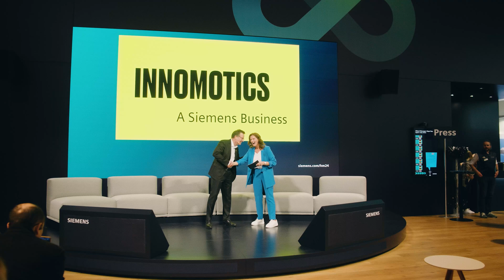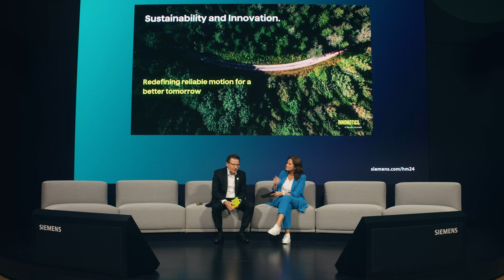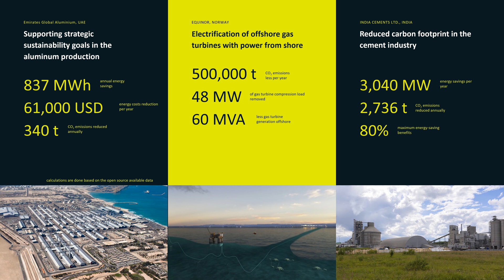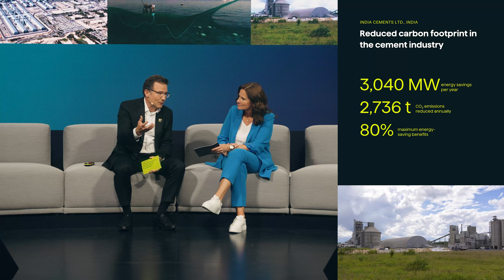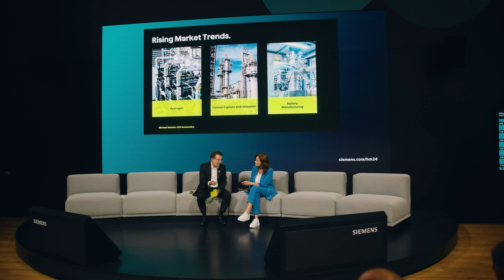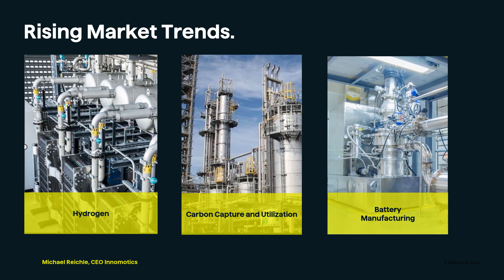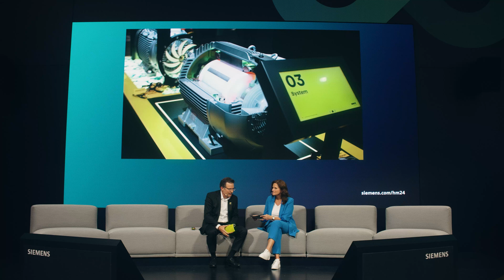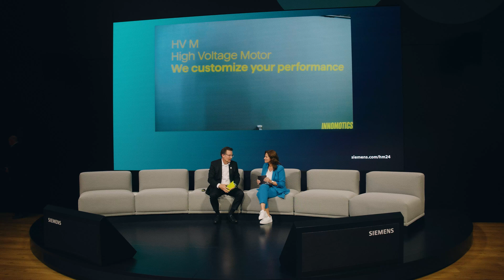Redefining Reliable Motion for a Better Tomorrow - Michael Reichle at Hannover Messe 2024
Join reliable motion with our CEO Michael Reichle, who talked about how we help our customers worldwide to reduce their carbon footprint at Hannover Messe 2024. He gives insights in innovative solutions in the motors and drives business, which are in use at customer sites already.

There is even more to discover, find more presentations and impressions from the fair at our event